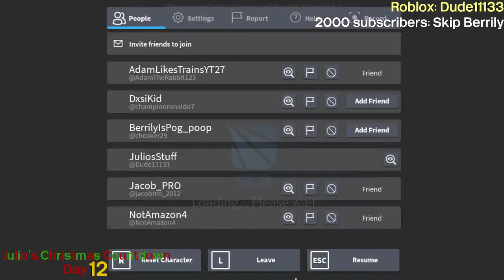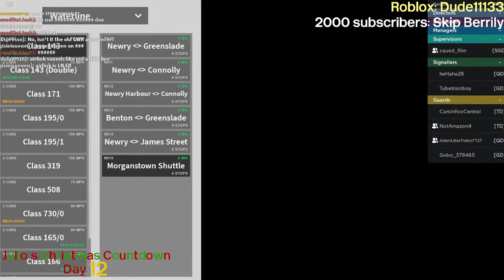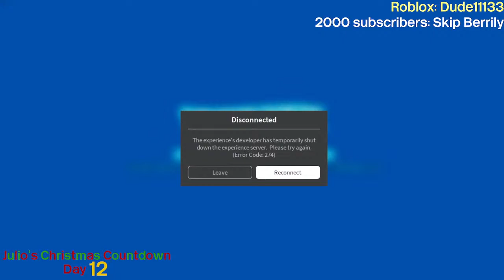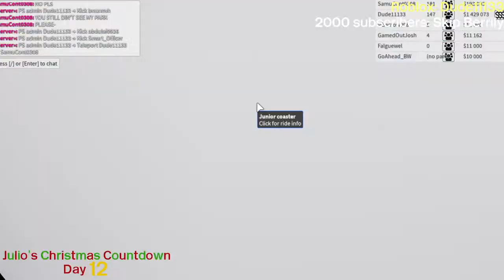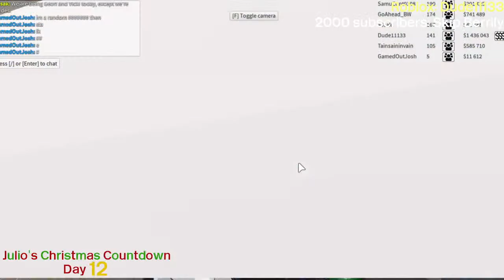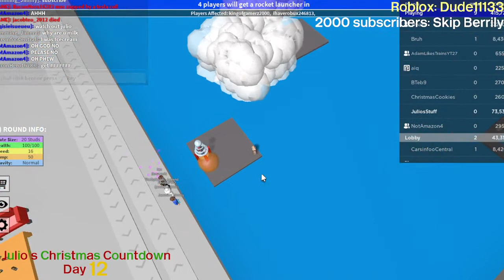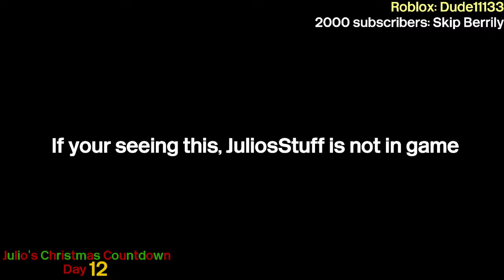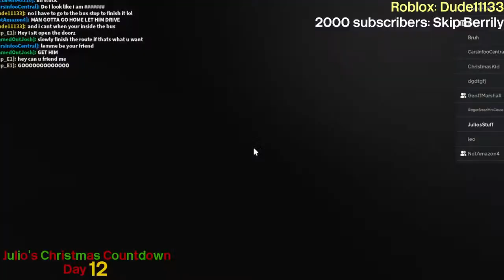Christmas is tommorow! Playing some Roblox | Julio's Christmas Countdown FINAL DAY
yeahh